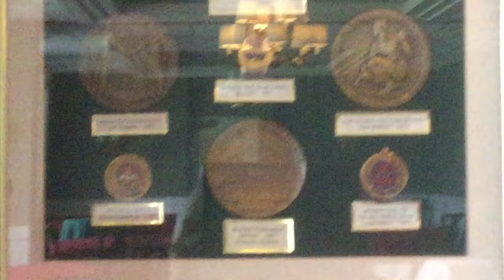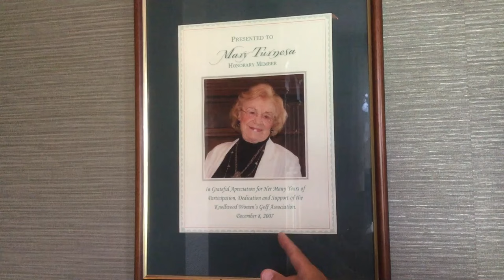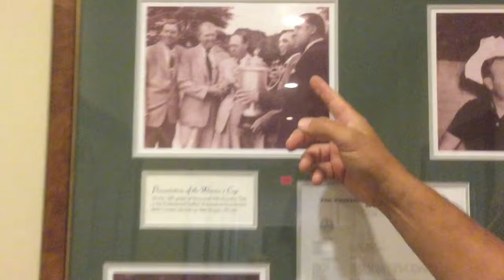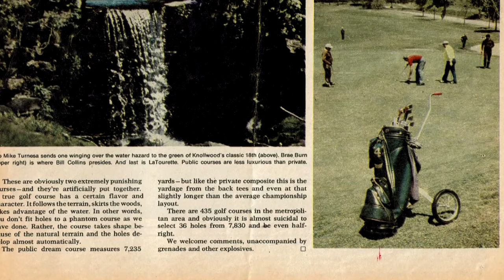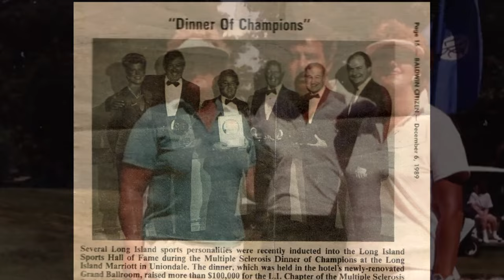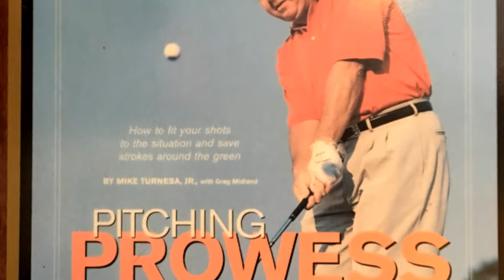Mike Turnesa Retirement Video HD